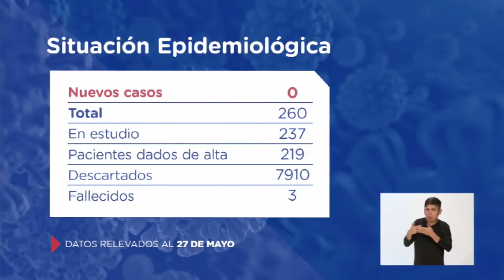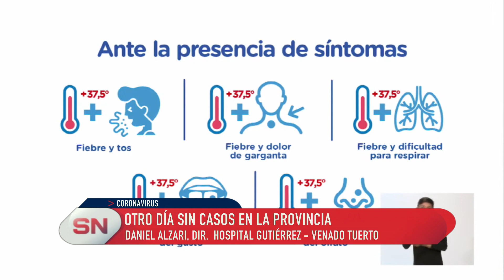Situación epidemiológica en Santa Fe. Informe desde la ciudad de Venado Tuerto.